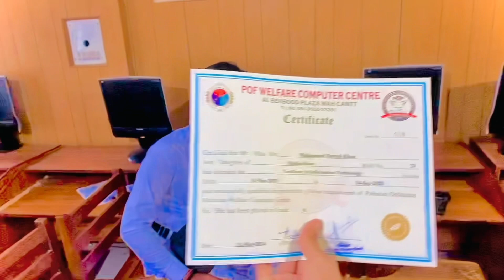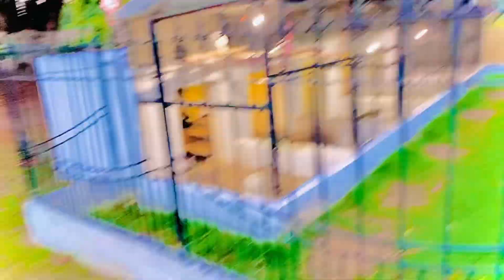Enjoy with friends/Sadaqat Saddique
"Welcome to the Sadaqat Saddique YouTube channel, your ultimate destination for all things gaming and entertainment! Join us at New City Arcade as we dive into the latest games, embark on thrilling adventures, and enjoy epic moments with friends. Get ready for non-stop fun, laughter, and epic gaming experiences.